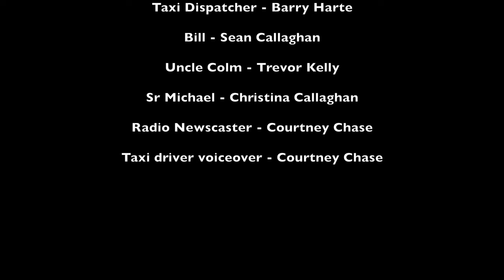The Movie Awards Fundraiser | Derry Girls